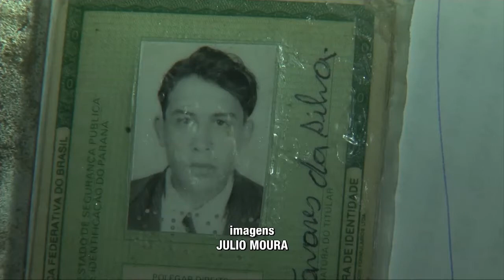Homem é executado em Cambé